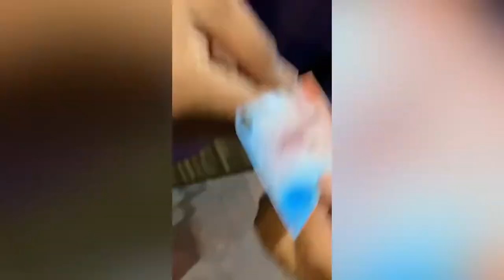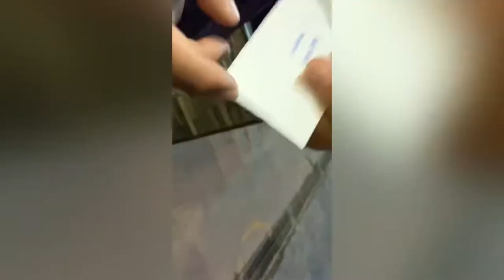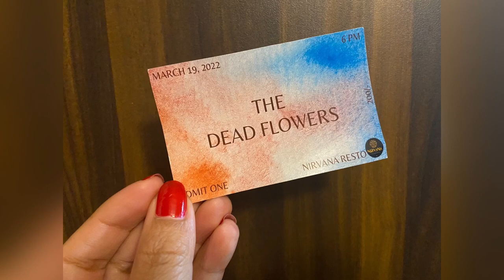Evening with “THE DEAD FLOWERS ”|| featuring Strivers School Song